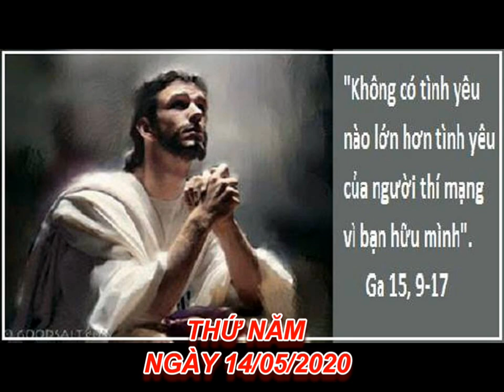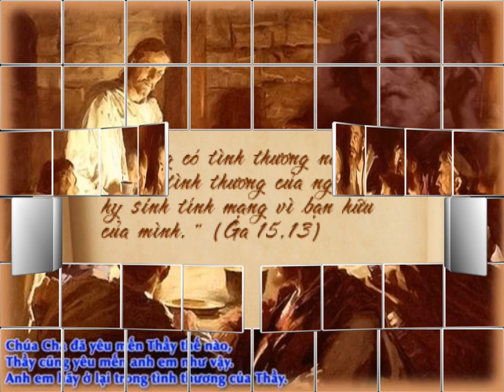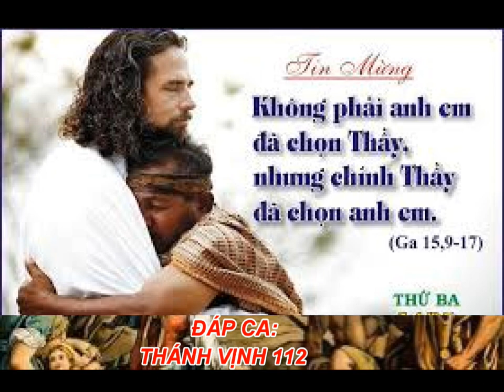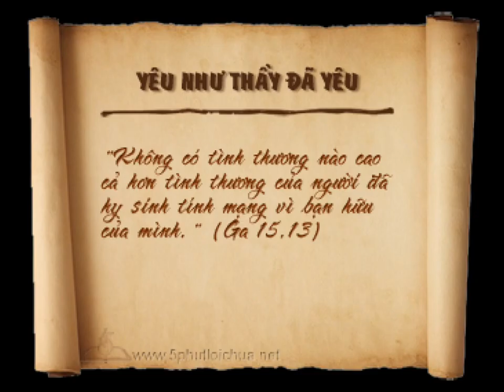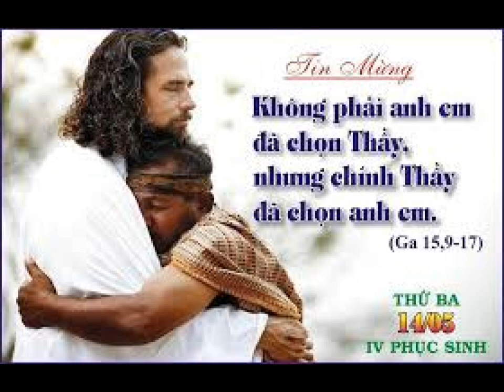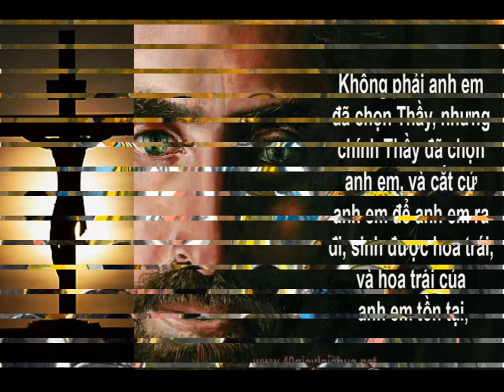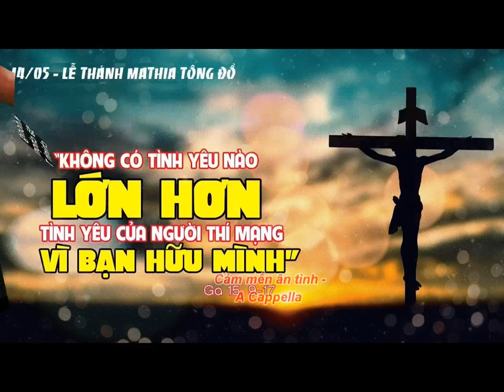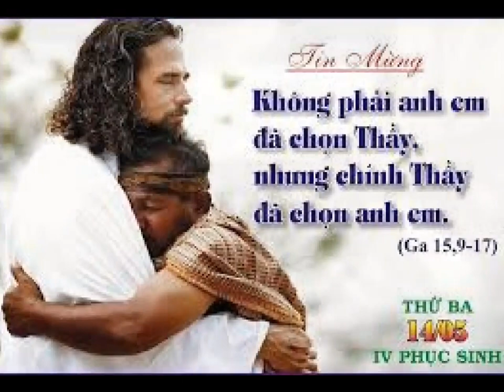LỜI CHÚA: Ga 15, 9 - 17. THỨ NĂM TUẦN V PHỤC SINH - KÍNH THÁNH MATHIA. NGÀY 14/05/2020.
THỨ NĂM TUẦN V PHỤC SINH
KÍNH THÁNH MATHIA.
NGÀY 14/05/2020.